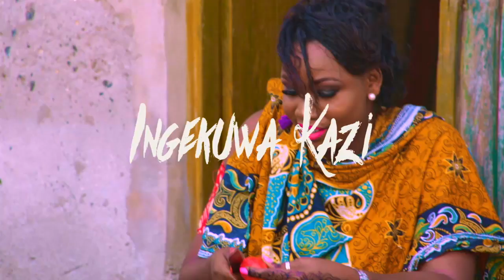Amani Kwanza Music Band - Ingekuwa Kazi ( Official Video)